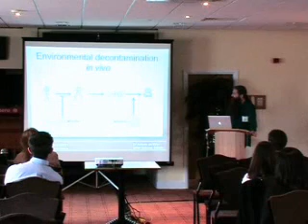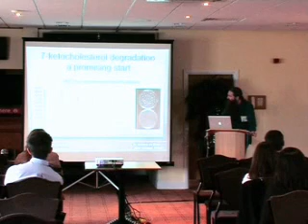Aubrey De Grey's Seminar at Science World 2009 (part 3)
Dr Aubrey De Grey, author of the book Ending Ageing, explains in a clear, concise way in which it may be possible to add years onto the average life expectancy of a human being.

Biological ageing is a progressive, degenerative process of decay. As ageing damage accumulates in our functional cellular and molecular structures, the healthy order laid down in our youth slowly falls apart. This damage occurs, as a result, of a series of unintended biochemical side effects of normal metabolism. As more and more of our cellular and molecular structures suffer this damage, functionality is lost, and health, resilience and vitality are slowly taken away from us, leading to increasing age-related pathology. Thus, metabolism causes ongoing ageing damage; this eventually accumulates to reach a critical mass at which it causes age-related frailty, disability, disease, and ultimately death.

Aubrey looks at what approaches are already being taken e.g. in the areas of Geriatrics and Gerontology and introduces a third theoretical approach: SENS, which targets the damage of ageing itself, bringing it down to levels below the threshold at which it causes problems.